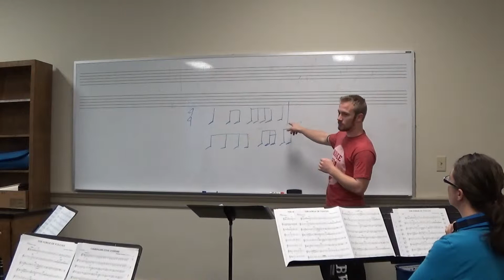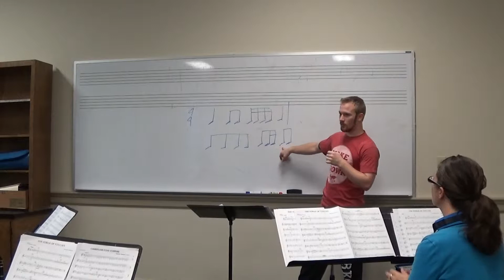B Norton WT #1